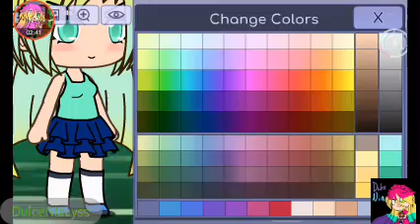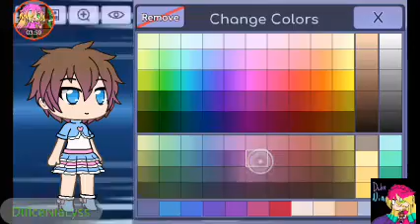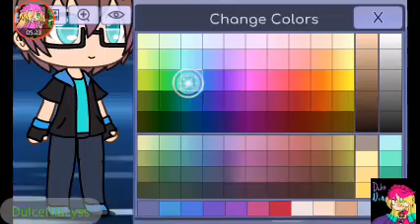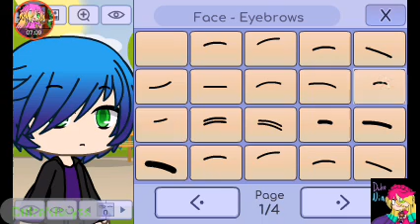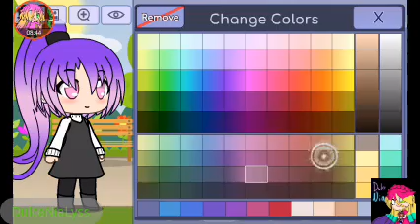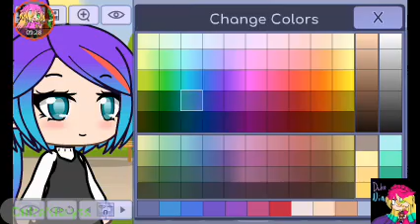Historia de Dulce(4)